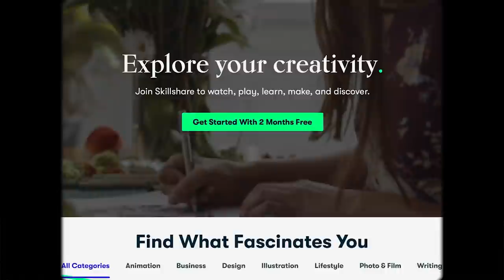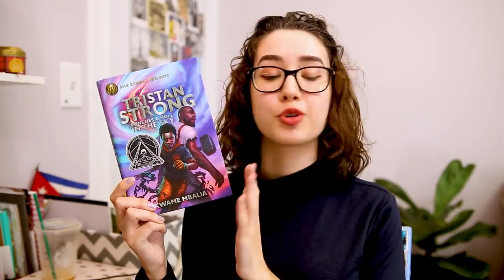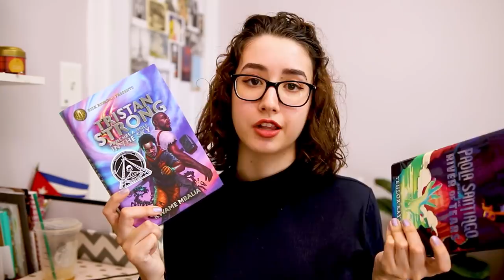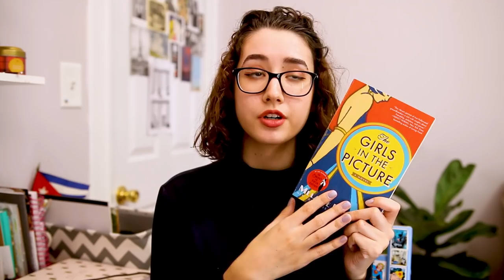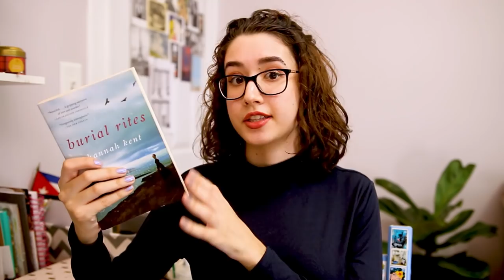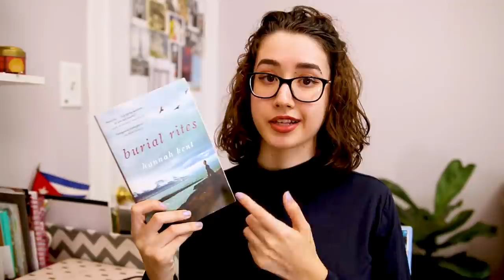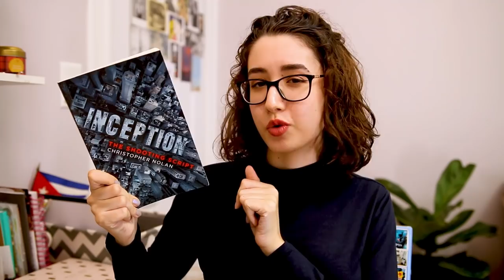My BIGGEST Recent Reads Yet!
📖open me📖

A GIANT RECENT READS #61-80
     This is going to be my last recent reads, and I hope you enjoy it! Don't worry, I'm still going to talk about books that I've read and adored recently, but it's going to be in a different format, in 2021. So I hope you look forward to that!

☞ VIDEOS OF MINE THAT I MENTIONED
Dark Academia Reading Vlog

BOOKS MENTIONED IN THIS VIDEO:
* American Royals by Katherine McGee
* Paola Santiago and the River of Tears by Tehlor Kay Mejia
* Tristan Strong Punches a Hole in the Sky by Kwame Mbalia
* Drive Your Plow Over the Bones of the Dead by Olga Tokarczuk
* The Answer Is... by Alex Trebek
* City of Brass by S.A. Chakraborty

BOOKTUBERS MENTIONED
• Letterboxd: olivia8397